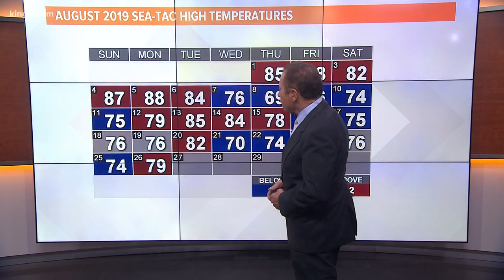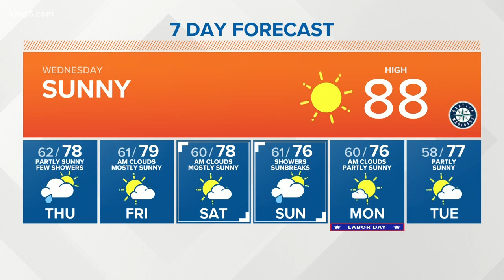KING 5 Weather